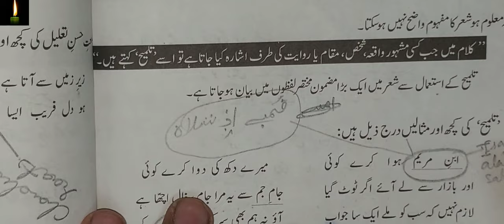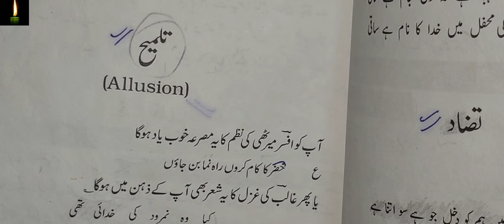Talmeeh ki tareef aur misaal || talmeeh kise kehte hain in urdu grammer